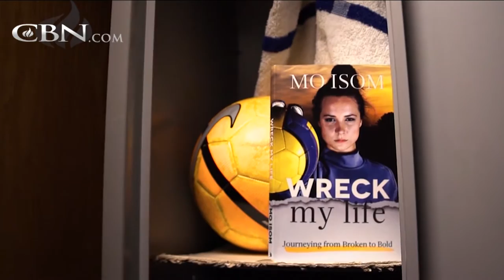The Value of a Wrecked Life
Through tragedy and triumph God has been at work in the life of Mo Isom. Today on 700 Club Interactive, hear the incredible story of her journey.